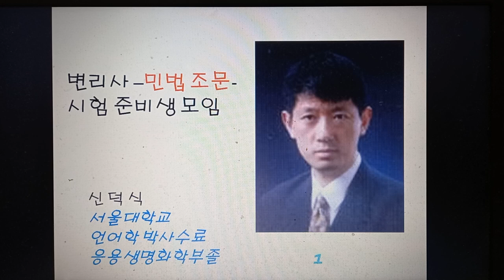387ㅡ416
변리사 민법 조문 입니다.